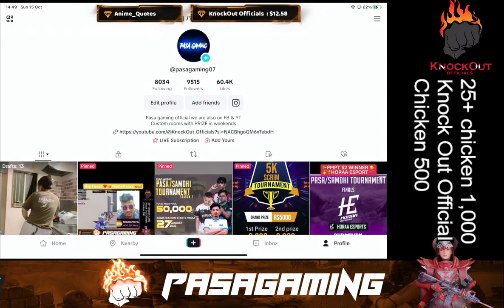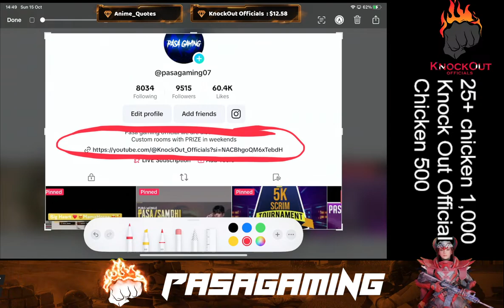Esewa Custom Room